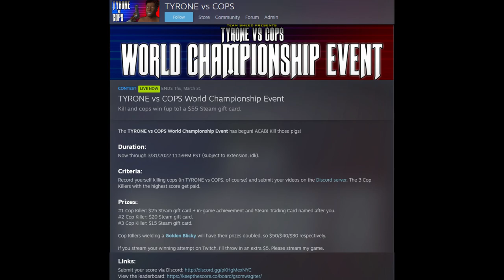TYRONE vs COPS - A Guide to Efficiently Killing PIGS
Awaken the latent power of your melanin and kill cops in this thought-provoking game on police brutality in America.

Take part in the WORLD CHAMPIONSHIP EVENT and win up to a $55 gift card